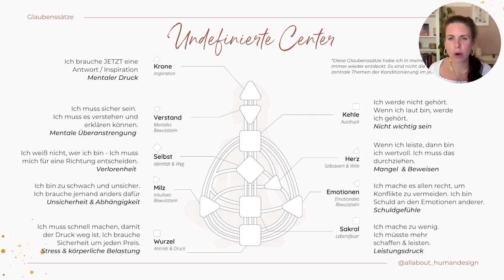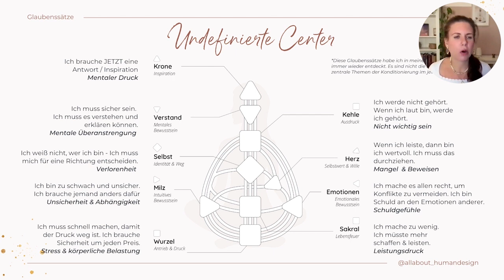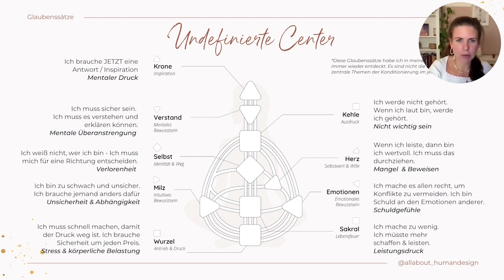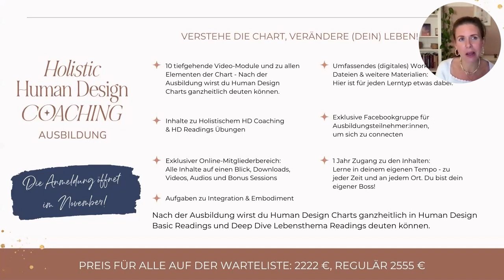Entdecke die häufigsten Glaubenssätze in den undefinierten Centern der Human Design Chart // Teil 3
💫 Du möchtest tiefer in die Center eintauchen, deine Energie besser kennenlernen & auch alle anderen Elemente der Human Design Chart deuten können? Dann melde dich jetzt für die All About Human Design Holistic Coaching Ausbildung an

In diesem Live-Mitschnitt zum Buch Event vom 3. November 2022 zeige ich dir, welche Glaubenssätze häufig in den undefinierten Centern der Human Design Chart stecken.⭐

In den undefinierten Centern sind wir offen für äußere Einflüsse. Hier liegt das Potenzial für Weisheit - aber auch der Bereich für Konditionierungen und negative Glaubenssätze.

So können wir mit in den undefinierten Centern besonders anfällig sein für Themen wie Leistungsdruck, Schuldgefühle und Stress. Jedes Center kann einen anderen Glaubenssatz hervorbringen. Allein das Bewusstsein dafür, dass in einem Center ein Glaubenssatz stecken kannst, ist der erste Schritt für Heilung.

Und genau deswegen möchte ich das Video mit dir teilen und dir zeigen, wie wertvoll das Wissen über unsere Energie anhand der Human Design Chart für Heilungsprozesse sein kann.💫

Viel Freude beim Anschauen des Videos!💛

Alles Liebe,
deine Stephie

P. S. Es gibt noch einen ersten und zweiten Teil, in denen ich dir die ersten Elemente der Chart wie Strategie, Typ, Autorität, Profil und Center erkläre und dir zeige wie du mit diesem Wissen ein Leben mehr in deiner Energie führen kannst.

Wenn du tiefer in Human Design und deine Chart eintauchen möchtest:

Mein Buch - Du bist aus Sternenstab gemacht: Human Design zeigt dir dein kosmisches Potenzial